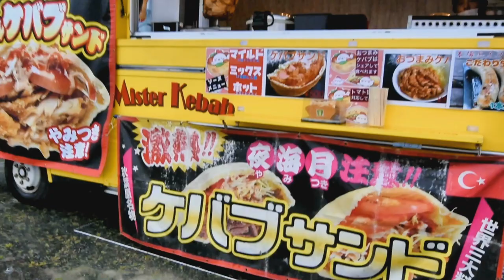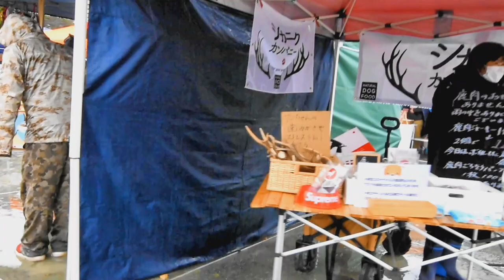【速報2020年2/29開催】第5回久留米キャンピングカーフェアの様子を日本イチ早くお届けします【日本一周VANLIFE夫婦】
KinKi Kidsも見学している、ホットなキャンピングカーです！

名古屋キャンピングカーショ－、大阪キャンピングカーショ－がコロナウィルスの影響で相次いで中止が発表されています。
が、2020/02/29土曜日は生憎の雨ですが、コロナウィルス対策のケアをしつつ、久留米キャンピングカーフェアが開催してくれました。
日本一早い久留米キャンピングカーフェアの様子を公開します。
会場の雰囲気をお楽しみ下さい。

オフ会の場所決定や大阪&名古屋キャンピングカーショー中止についてなど
ジャパンキャンピングカーショー2020 in幕張メッセ　軽キャンカー特化レポート4
【キャンピングカーショー 2020 ② 】2階のロフト付きタイニーハウスやビッグなトレーラー、フィフスウィールなどを紹介。家と言っても過言ではない程の内装。個性あふれるそれぞれの車内をお楽しみ下さい。